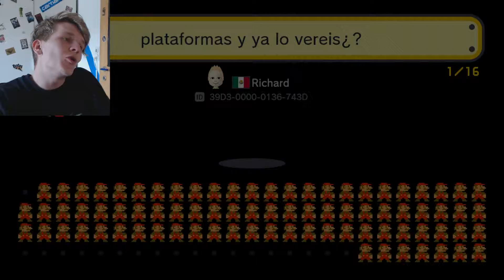Money Is The Root Of All Evil! - Super Mario Maker #10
New Challenge - New Luck? Better Skill? We'll see...